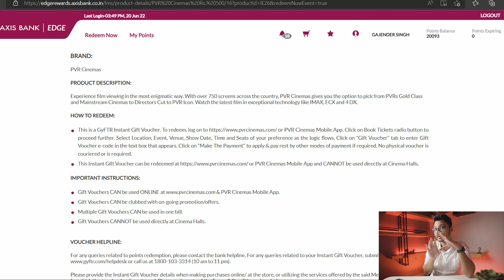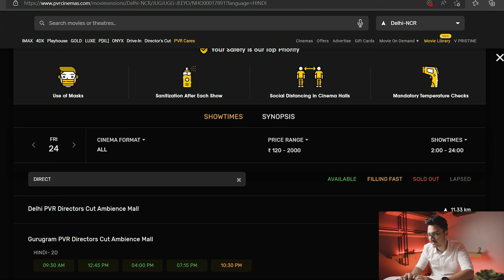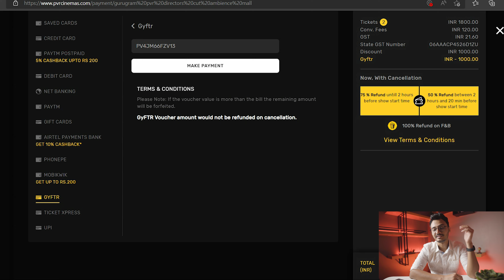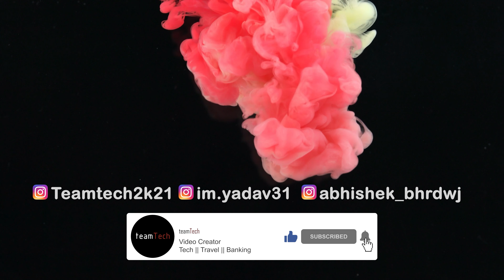How To Get Free Movie Tickets || Finally Revealing Our Secret || teamTech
Presenting Most requested video on channel. This is Part-1 and we will be sharing more tricks with you.